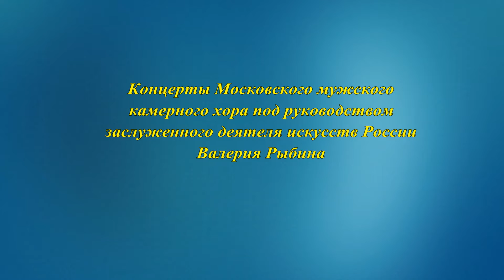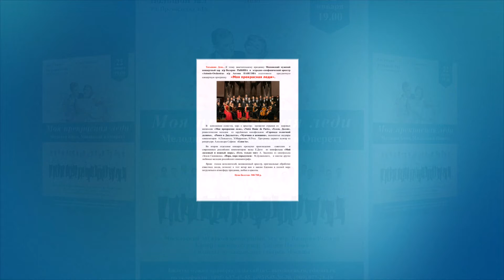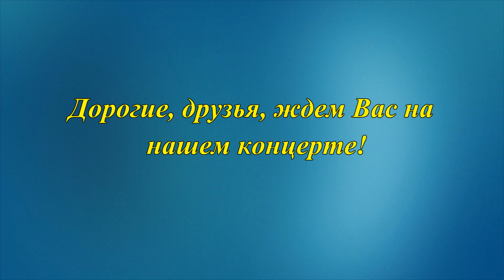Афиша концерта мужского камерного хора п/ у Валерия Рыбина 22 января 2019 г в ЦДУ РАН